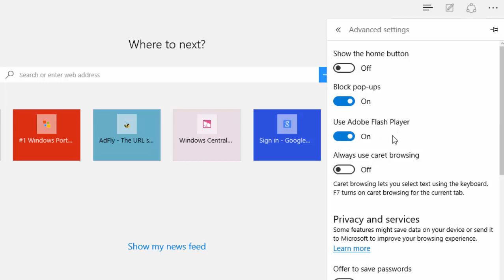How To Enable or Disable Adobe Flash Player Microsoft Edge Browser